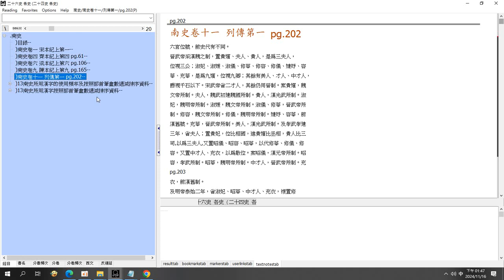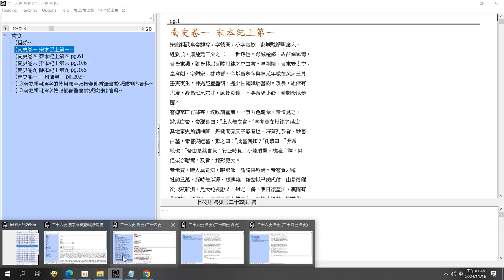#13#南史 his26 or24 adb 資料庫操作 錄製 於2024 11 16